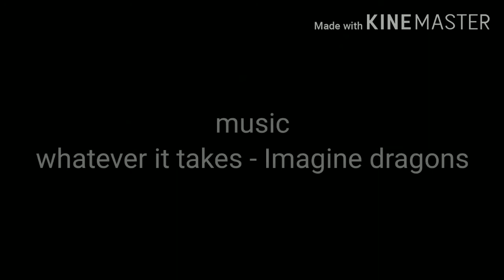RMMV Oceanic III 1/360 paper model